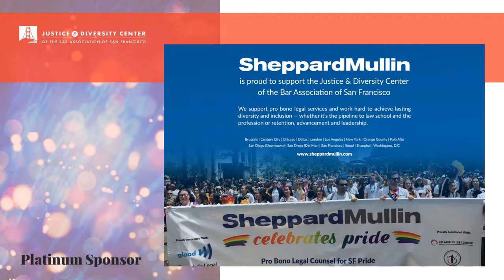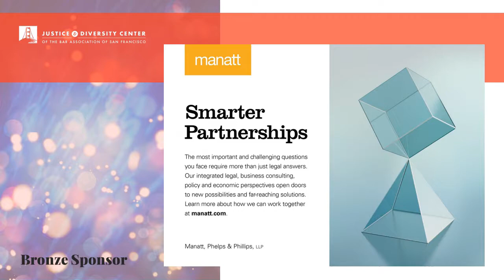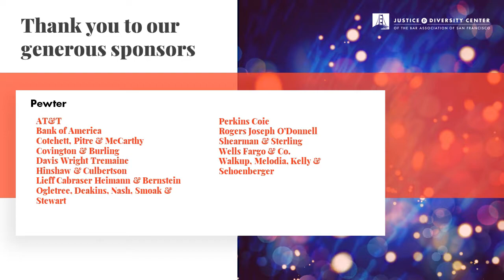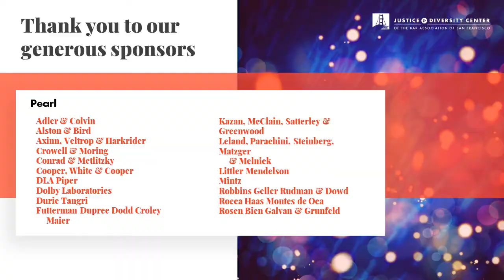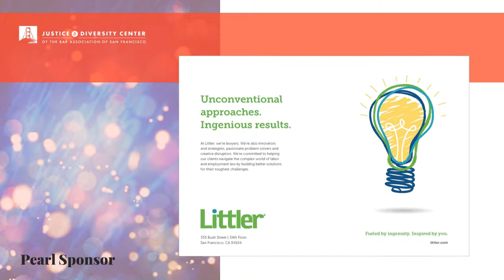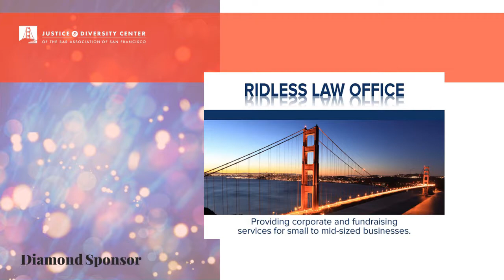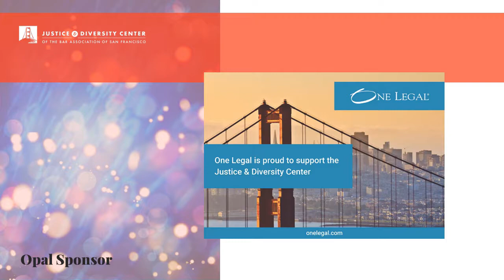15th Annual Gala for the Justice and Diversity Center of the Bar Association of San Francisco